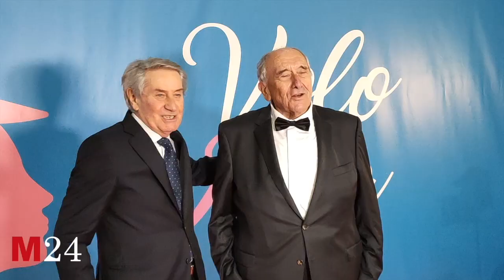Volo in rosa - Il red carpet di Volandia 2023